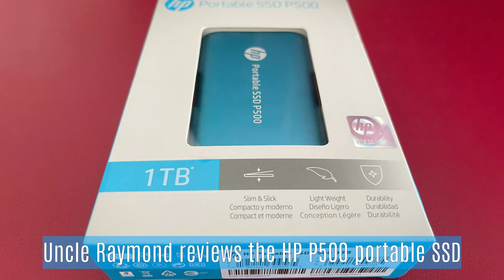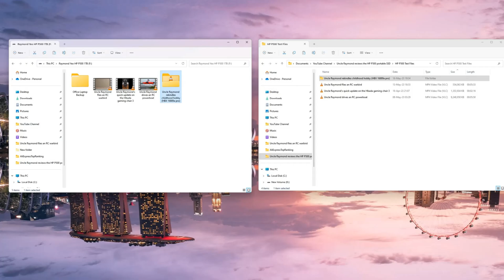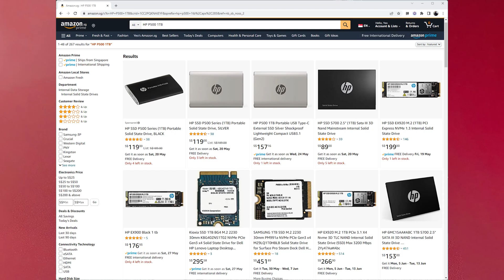How to do a portable backup for your computers?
Hi everyone, welcome to a new video!

Here is my review of this HP P500 portable SSD (1TB). This is an ultra-compact portable SSD that performs well and is super easy to use.

I really feel it is a good solution for anyone looking for a reliable backup solution that is super portable at the same time.

Attributions:
Images Pixabay.com and Pexels.com